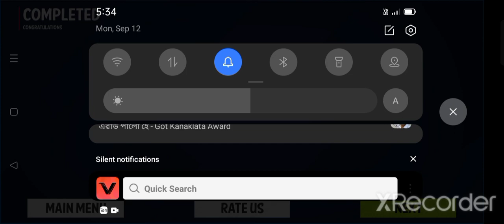Dumper Truck 🚛🚛🚛 Part 1 . success fully furnished